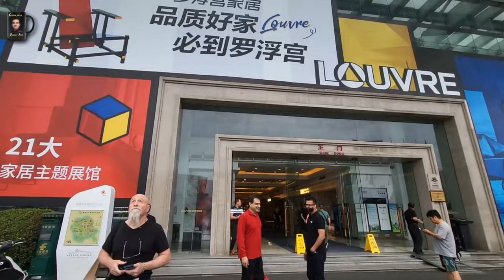SHOCKING VISIT TO World's Largest FURNITURE MARKET IN CHINA. 7000 shops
Indian married in china
indian in china new vlog
indian in china vlog
indian in china village
indian in china got talent
indian in china travel
indian in china show
indian in china bullet train
indian in china street food
indian in china youtube channel
abusiness in chin
business in china
X
business in china for pakistani
business in china for foreigners
business in china hindi
business in china for students
business in china 2023
business in china for bangladeshi
business in china documentary
business in chinatown
doing business in china
indian traveler
indian traveler in china
indian traveler
indian traveler in pakistan
indian traveler youtuber
indian traveler unique
indian traveler in afghanistan
indian traveler in africa
indian traveller vlog
indian traveler in russian
indian traveler gari
furniture market in china
furniture market in china guangzhou
wholesale furniture market in china
biggest furniture market in china
luxury furniture market in china
best furniture market in china